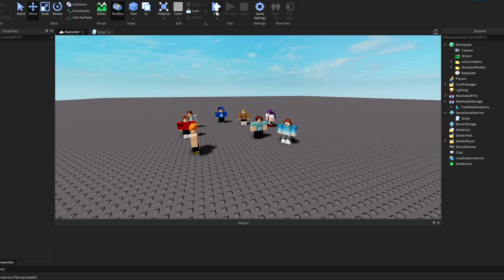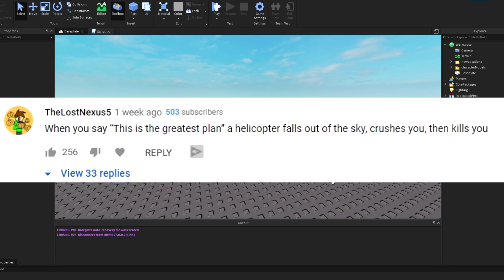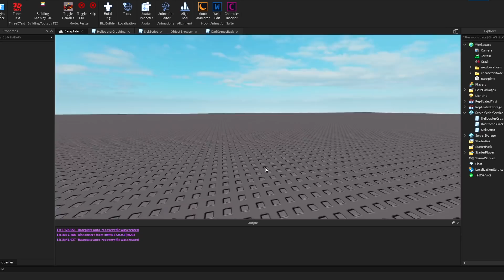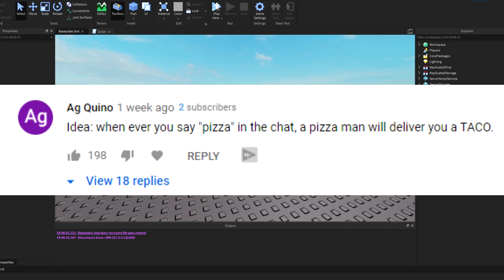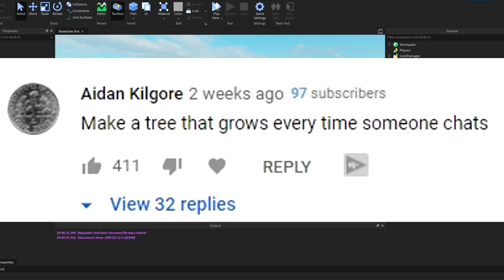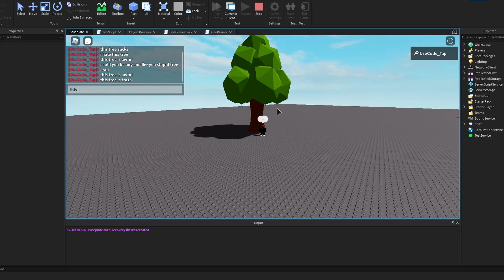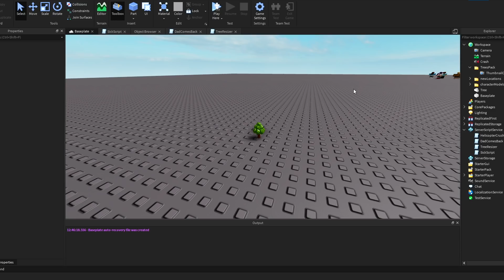I Scripted Your Funny Roblox Ideas.. (Part 3)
Hey guys! In today's video I was in roblox studio scripting your funny roblox ideas. You guys had a bunch of really cool ideas for this one and be sure to give me some more for the next one.